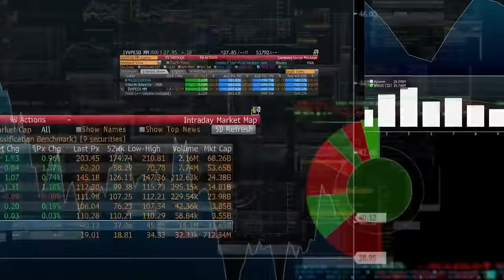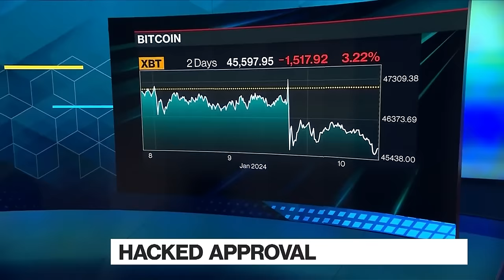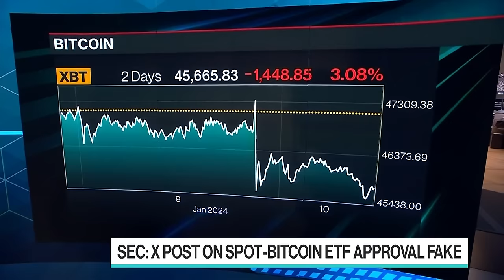Bitcoin Hoax | The Pulse With Francine Lacqua 01/10/2024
The Pulse With Francine Lacqua is all about conversations with high profile guests in the beating heart of global business, economics, finance and politics. Based in London, we go wherever the story is, bringing you exclusive interviews and market-moving scoops. Today's guests: Saadia Zahidi, World Economic Forum Managing Director; Mohit Joshi, Tech Mahindra Managing Director & CEO; Phuthi Mahanyele-Dabengwa, Naspers South Africa CEO.